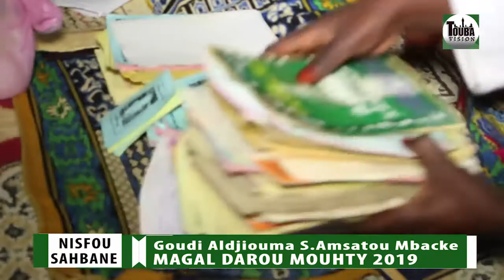Magal Darou Moukhty 2019 Special Ahmed Dame Gueye Goudy Aldjiouma S.Amsatou